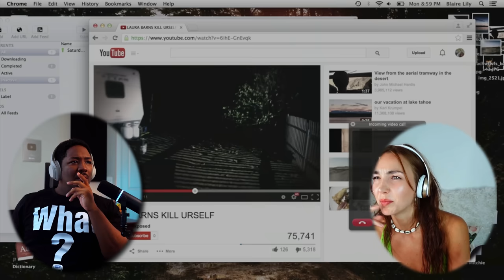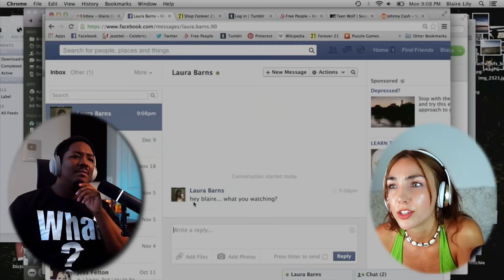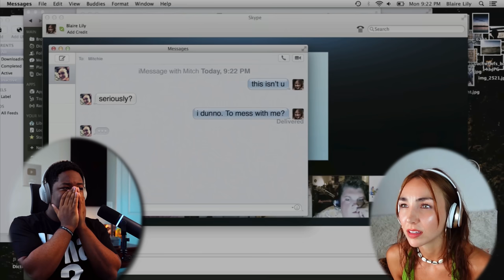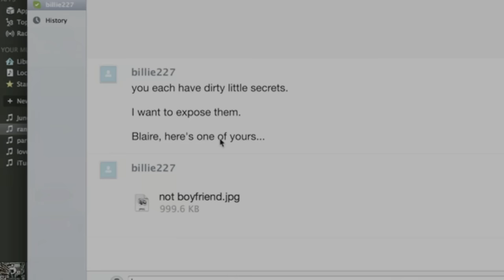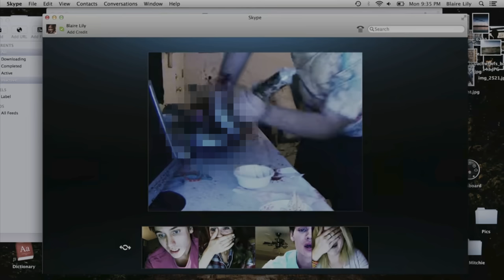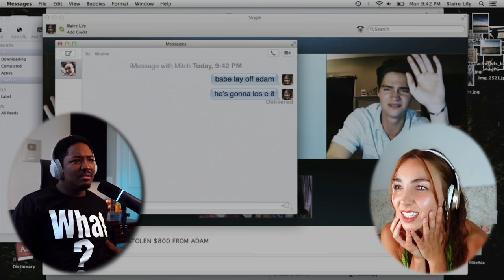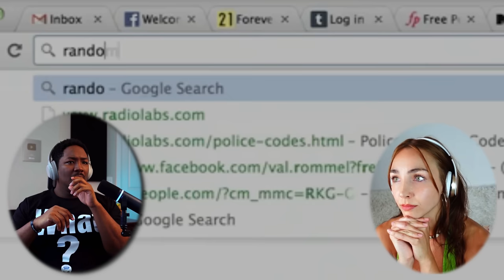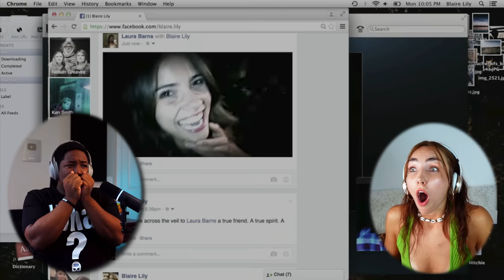First Time Watching *UNFRIENDED* Almost Gave Us Heart Attacks! w/@AdriannaReacts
1250 Scenic Hwy S
1701-229 Lawrenceville, GA 30045
MELLVERSE

Unfriended Movie Description:

One night, while teenagers Blaire, Mitch, Jess, Adam Ken and Val take part in an online group chat session, they are suddenly joined by a user known only as "Billie227." Thinking it's just a technical glitch, the friends carry on their conversation... until Blaire begins receiving messages from someone claiming to be Laura Barns, a classmate who killed herself exactly one year prior. As Blaire tries to expose Billie's identity, her friends are forced to confront their darkest secrets and lies.

Unfriended is a 2014 screenlife supernatural horror film directed by Levan Gabriadze and produced by Timur Bekmambetov. The first feature film to be entirely set on a computer screen, it is produced in the so-called Screenlife format. The film stars Shelley Hennig, Moses Storm, Renee Olstead, Will Peltz, Jacob Wysocki, and Courtney Halverson as six high school students in a Skype conversation which is haunted by a student, played by Heather Sossaman, who was bullied by them and committed suicide. The film is told almost entirely through a screencast of a MacBook.

The film premiered at the Fantasia Festival on July 20, 2014, and was theatrically released by Universal Pictures in the United States on April 17, 2015. The film received mixed reviews from critics and was a massive box-office success, grossing $62 million against a $1 million budget. A stand-alone sequel, Unfriended: Dark Web, was released in 2018.